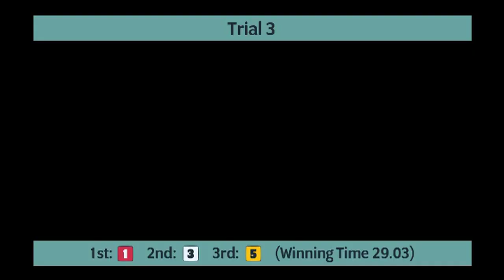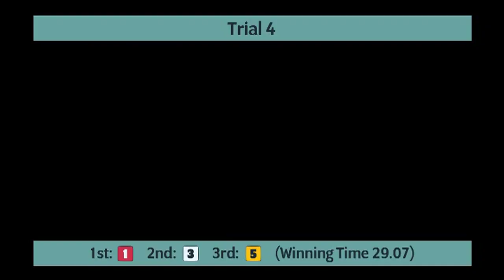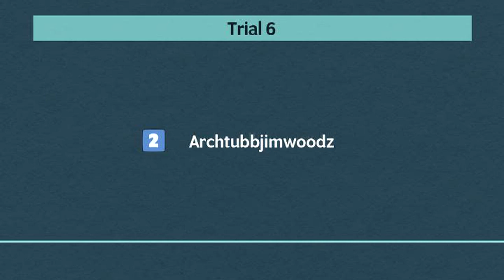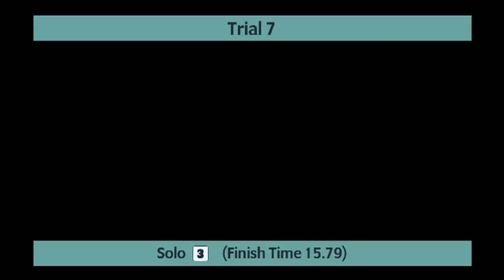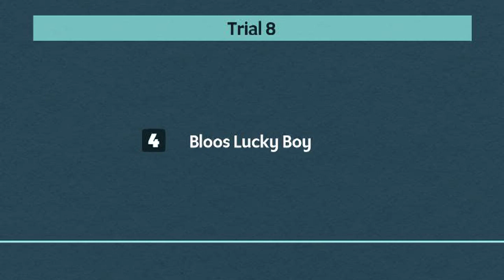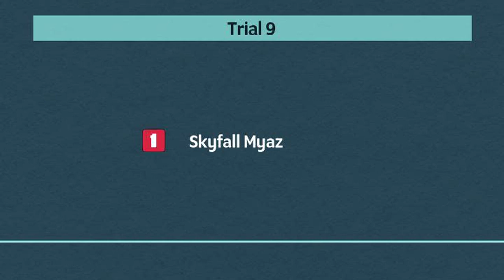Monmore Greyhounds Trials on 14th September 2023